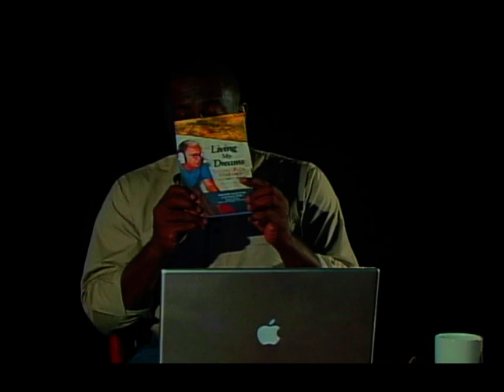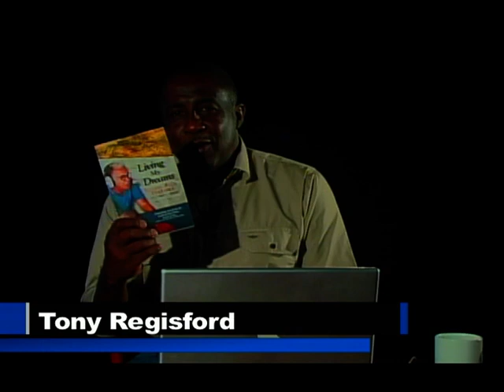Unrendered with Tony Regisford and Joseph "Reds" Perreira